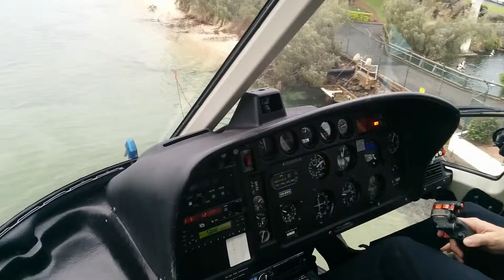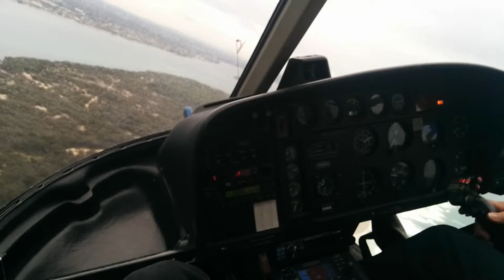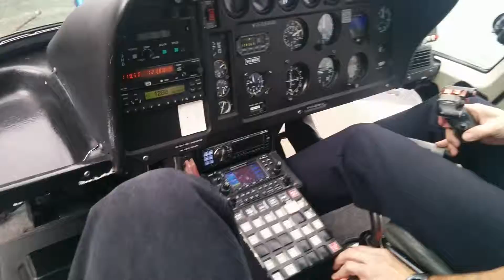Sea World Helicopter Ride